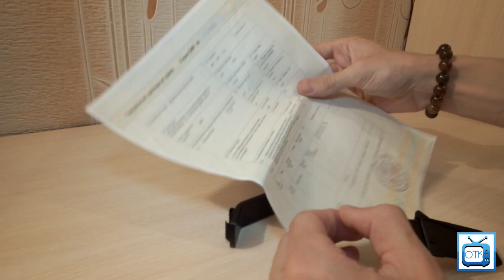Белорусская таможня. Ждать или не ждать - вот в чем вопрос...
Сегодня расскажу своё мнение о Белорусской таможне, а также поделюсь случаями, которые со мной произошли.

Теги: Посылка из Китая Посылки из Китая Посылка с Аliexpress.com Посылка с Tinydeal.com Посылка с Tmart.com Посылка с Yunnansourcing.com Посылка с Banggood.com Посылка с Aurabuy.com Посылка с Dx.com Китайский чай Планшет из Китая Телефон из Китая Китайский планшет Китайский телефон Одежда из Китая Обувь из Китая Китайские товары Как заказать из Китая Обзор товаров из Китая